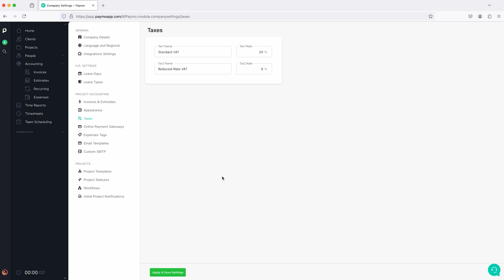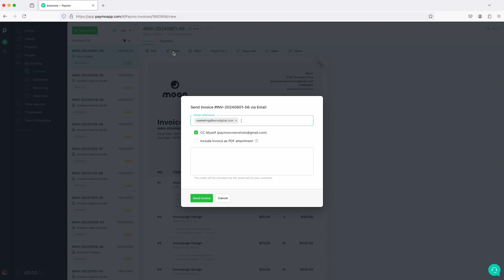Invoicing software - How to create and send invoices with Paymo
Whether you're a small business or freelancer, creating and sending invoices is one of your business's most important and rewarding aspects.

In this 2-minute video, you'll learn how you can create and send invoices with @paymoPM

to learn more about Paymo and create a FREE account.